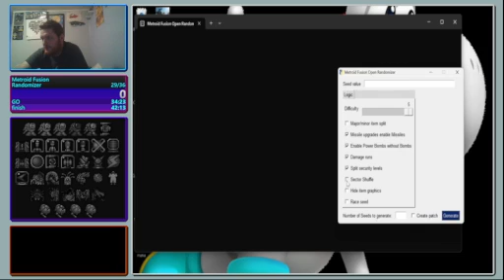Lets Rando Metoid Fusion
I knew right from the beginning that this was gonna be one of THOSE seeds... -- Watch live